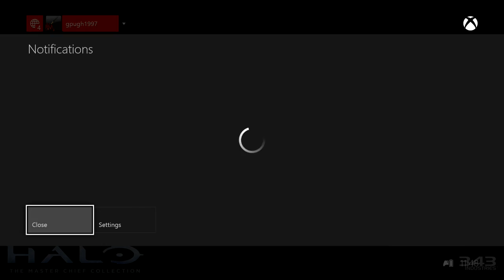Halo 5: Guardians Playthrough Part #4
OLD STREAM. Original Stream Date: 30 October 2015. In this stream, I play through the campaign of Halo 5: Guardians.